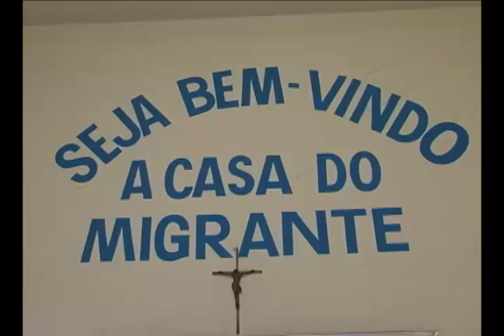SEV 122 2